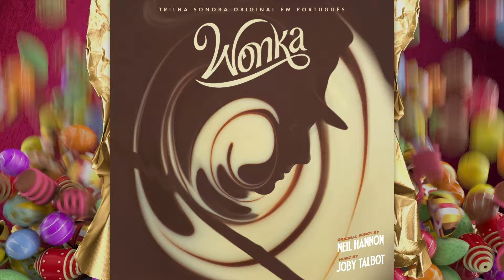Wonka Trilha Sonora Português | O Meu Sonho Alcançar (A Hatful of Dreams) - Samuel Meirellis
O Meu Sonho Alcançar - Wonka (Trilha Sonora Original em Português)
Cantor de Dublagem: Samuel Meirellis & The Cast of Wonka

Tracklist:
1. Pure Imagination (Opening Titles Version) - Joby Talbot
2. O Meu Sonho Alcançar - Samuel Meirellis & The Cast of Wonka
3. Welcome to Scrubbit's - Joby Talbot
4. Nenhum Chocolate é Assim (Aerochoc) - Samuel Meirellis
5. Flying Chocolatiers - Joby Talbot
6. Esfrega-Esfrega - The Cast of Wonka
7. Wonka's Case - Joby Talbot
8. Um Docinho - Mauricio Berguer, Marcelo Coutinho, Raphael Rossato & Duda Ribeiro
9. Willy & Noodle at the Zoo - Joby Talbot
10. Um Momento - Lara Leão & Samuel Meirellis
11. The Letter 'A' - Joby Talbot
12. Clock Tower - Joby Talbot
13. Nenhum Chocolate é Assim - Samuel Meirellis & The Cast of Wonka
14. Umpa Lumpa - Garcia Jr. & Samuel Meirellis
15. Um Mundo Só Seu - Samuel Meirellis & The Cast of Wonka
16. Desculpe, Noodle - Samuel Meirellis
17. Mamma’s Secret - Joby Talbot
18. Pura Fantasia (do "Wonka") - Samuel Meirellis
19. Umpa Lumpa (Reprise) - Garcia Jr.
20. 500 Monks, 1 Giraffe - Joby Talbot
21. Death by Chocolate - Joby Talbot
22. The Oompa Loompa to the Rescue - Joby Talbot
23. Noodle Gives Affable the Ledger - Joby Talbot
24. Chocolate Fountain - Joby Talbot

Baseado no extraordinário personagem principal de A Fantástica Fábrica de Chocolate, o mais celebrado livro infantil de Roald Dahl e um dos livros para crianças mais vendidos de todos os tempos, Wonka conta a maravilhosa história de como o maior inventor, mágico e fabricante de chocolate do mundo se tornou o amado Willy Wonka que todos conhecemos hoje. Estrelado por Timothée Chalamet no papel-título, este espetáculo irresistível, pulsante e inventivo das telonas vai apresentar ao público um jovem Willy Wonka, cheio de ideias e determinado a mudar o mundo a cada deliciosa mordida – uma atrás da outra, provando que as melhores coisas da vida sempre começam com um sonho e que, se você tiver a sorte de conhecer Willy Wonka, tudo é possível. Wonka (Trilha Sonora Original em Português) apresenta as gravações em português das canções originais do filme de Neil Hannon (da banda The Divine Comedy) e da música do filme de Joby Talbot.

About WaterTower Music:
WaterTower Music, the in-house label for the WarnerMedia companies, releases recorded music as rich and diverse as the companies themselves. It has been the soundtrack home to many of the world’s most iconic films, television shows and games since 2001. Featured releases include the soundtracks for Aquaman, The Hobbit, Game of Thrones, The Suicide Squad, King Arthur, Justice League, Westworld, and Dune.